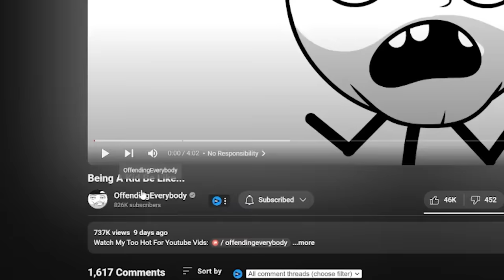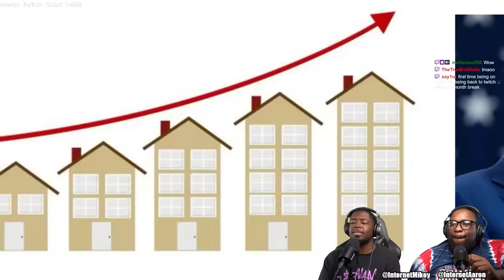What being a kid IS ACTUALLY LIKE...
SEND US COOL STUFF:

AARON JONES
9659 N SAM HOUSTON PKWY E